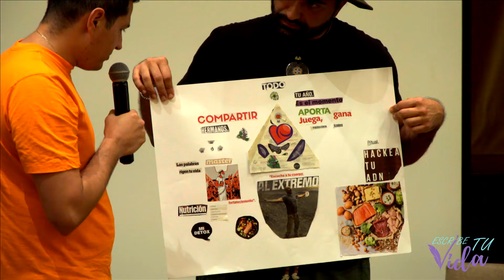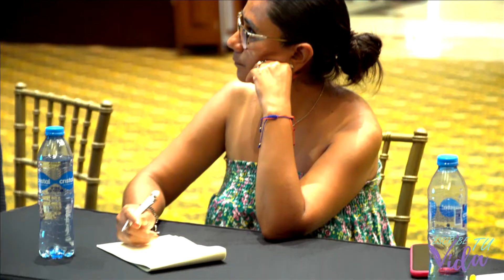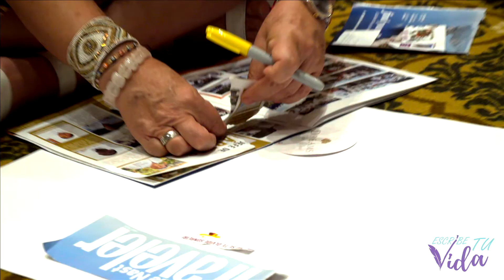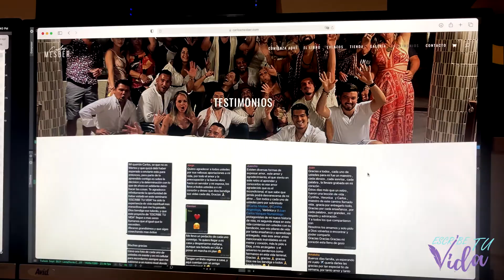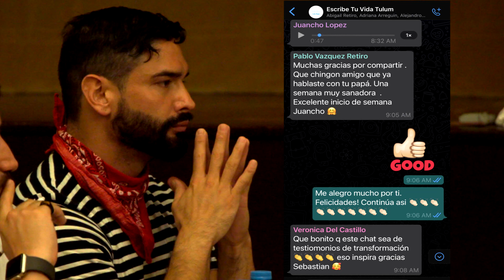ESCRIBE TU VIDA TULUM 2021